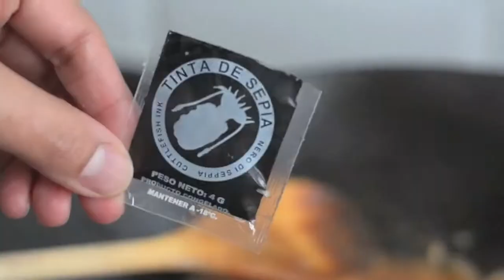ADOBONG PUSIT (SQUID) easy recipe to cook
This easy adobong pusit recipe is true to its name. It is one of the simplest and uncomplicated way to cook squid adobo. I recommend this recipe to everyone, especially the beginners who have not tried to make this dish yet.